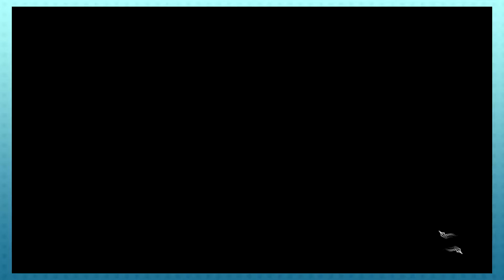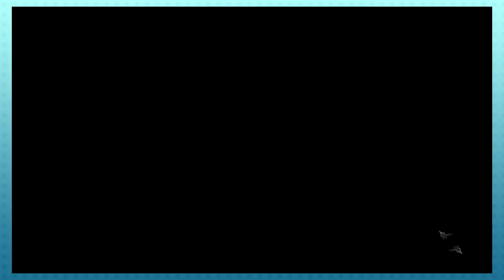Tales of Graces -21- David and Geren Show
In this episode we get all the little hidden things in Wallbridge before triggering a confrontational cutscene with Malik!

Love our videos??  PROVE IT!